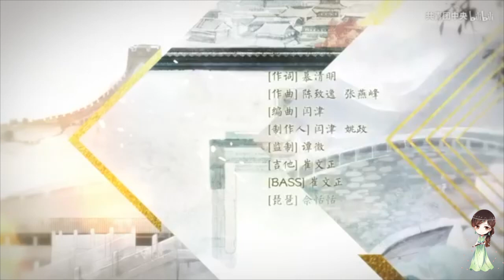『笛子』江山行歌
*有任何問題 或是音樂上的提議 都可以到fb或是twitter留言～